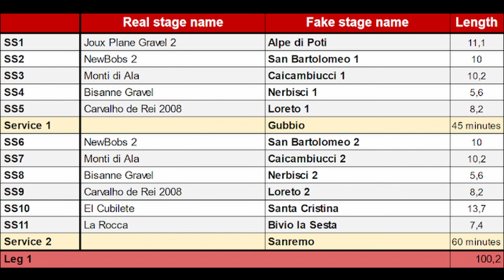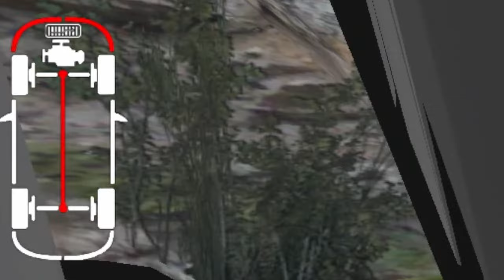ACC Veteran Tries Hardest Rally Challenge In Simracing - SimRallyMasters 2024 Round 2 San Remo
This is how round 2 of the SimRallyMasters 2024 Championship went. Today we have mostly tarmac stages, which are completely new to me in this sim. Like round 1 I didn't practice at all... Can we finish this rally without a fatal crash this time?

- Isamu Ohira - An Old Bassman

What is SimRallyMasters?
SRM is just a bunch of rally nerds that enjoy driving the cars of old and want provide an endurance challenge. SRM takes inspiration from real events and tries to create unique rallies in Richard Burns Rally. With legs that can be easily over 100km long, that need to be driven in quick succession, a bit of that old madness is still present.